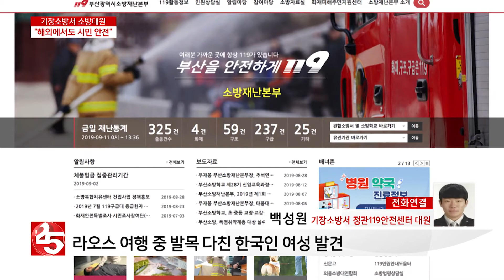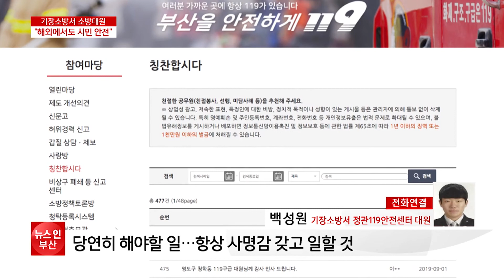기장소방서 소방대원 ′해외여행중에도 시민 안전우선′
기장소방서 소방대원들이 라오스 해외여행중
다리를 다친 한국인 관광객을 구조하고 도우며
훈훈한 미담을 전하고 있다.